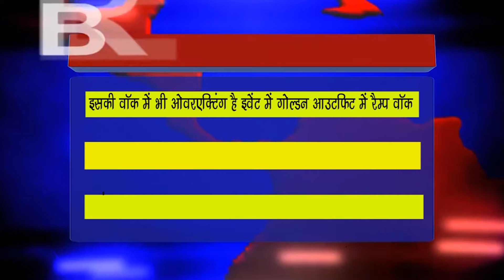इसकी वॉक में भी ओवरएक्टिंग है', इवेंट में गोल्डन आउटफिट में रैम्प वॉक कर बुरी तरह ट्रोल